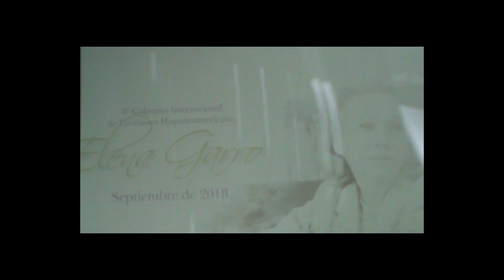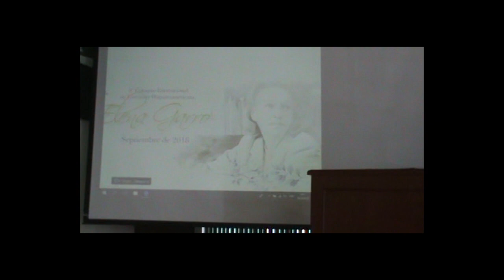Mesa magistral: “Elena Garro: vida y obra en su memoria poética” por Patricia Rosas Lopátegui.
Mesa magistral: “Elena Garro: vida y obra en su memoria poética” por Patricia Rosas Lopátegui. Acompañada por la Dra. Martha Elia Arizmendi Domínguez. Coloquio Internacional dedicado a Elena Garro. Universidad Autónoma del Estado de México. Hora: 12:30 pm, el 26 de septiembre de 2018.